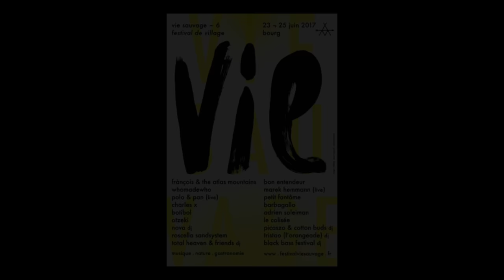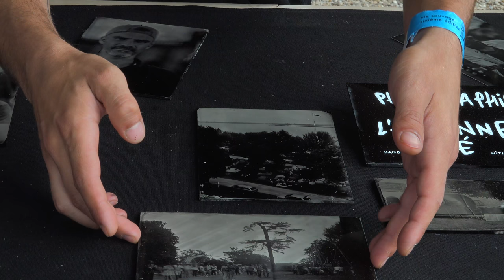Vie Sauvage / édition 2017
Rencontre avec François-Xavier Levieux, programmateur musical du festival, autour du festival « Vie Sauvage ». Du 23 au 25 juin 2017 à Bourg.